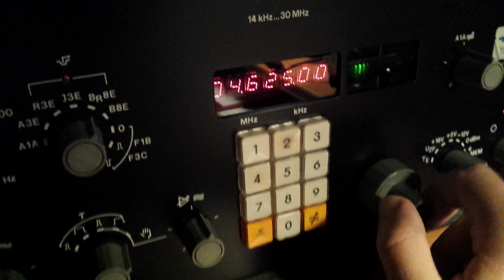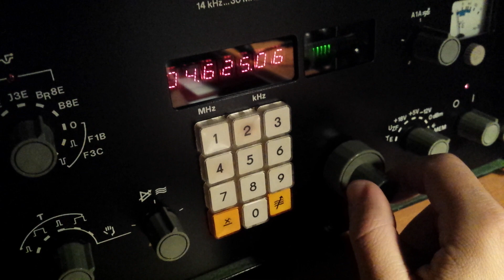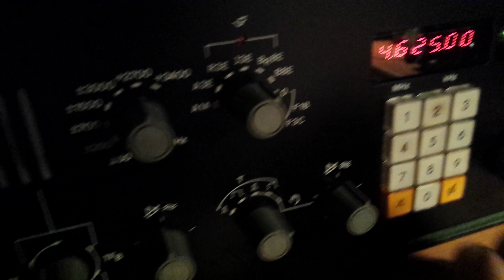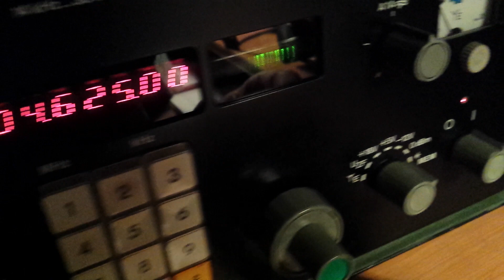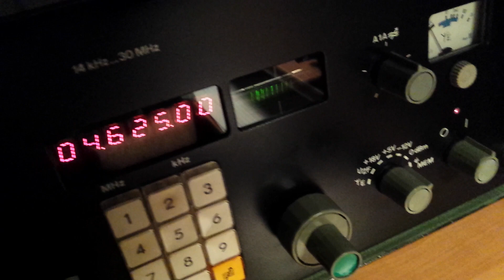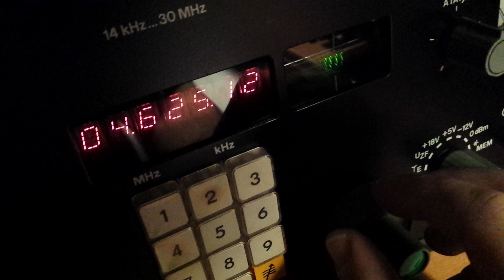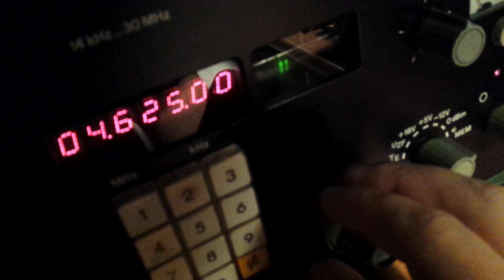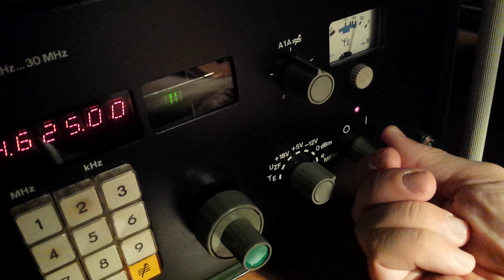UVB-76 "Buzzer" - Rosyjski brzęczyk.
Prawdopodobnie rodzaj jakieś radiolatarni. Nadaje na częstotliwości 4625 kHz. W Polsce UVB-76 jest dobrze słyszalny po zachodzie słońca. Potoczna nazwa tej stacji to "brzęczyk" (ang. buzzer) lub "żużałka" (ros. жужжалка). Nazwę zawdzięcza przez nadawanie krótkiego i monotonnego sygnału brzęczenia. Jest powtarzany około 25 razy na minutę, 24 godziny na dobę. Pierwsza transmisja brzęczenia prawdopodobnie zaczęła się między rokiem 1976-82. Cel i przeznaczenie tej rosyjskiej (dawniej radzieckiej) stacji jest niejasny.